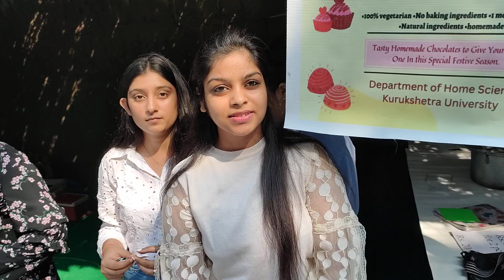कुरुक्षेत्र विश्वविद्यालय में 28 अक्टूबर से 31 अक्टूबर,2022 तक मेला लगा।KUK Rattnawali2002#haryana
कुरुक्षेत्र विश्वविद्यालय कुरुक्षेत्र।
kuk youth festival